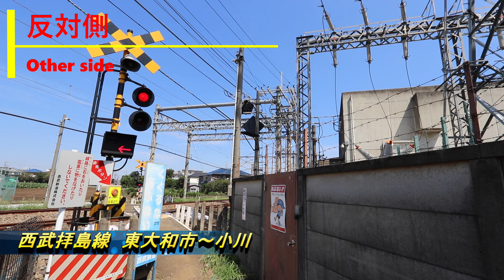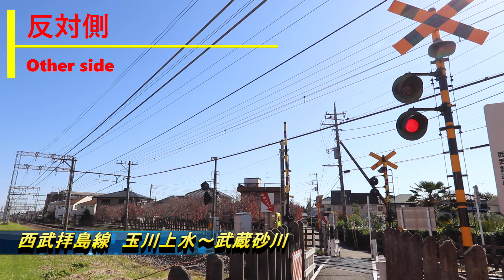西武拝島線ふみきり７選 Japan Railway crossing Seibu LINE RAILWAY(japan)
西武拝島線（小平〜拝島）の踏切７選
ふみきり選シリーズ再生リスト
動画：Canon EOS80D EF17-40mmF4L,
            EF24-70mmF2.8L/PanasonicWX970M/DJI OSMO Pocket
音声：RODE VideoMicPro+(camera)/ZOOM H5(XYH-6)
編集：Cyberlink PowerDirector19(Win)/
　　　サムネPixelmator(Mac)